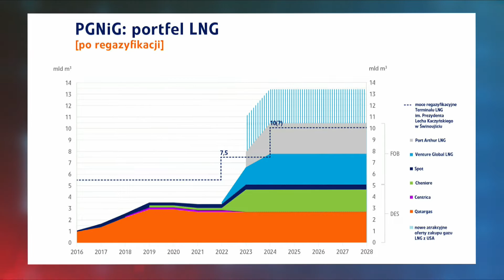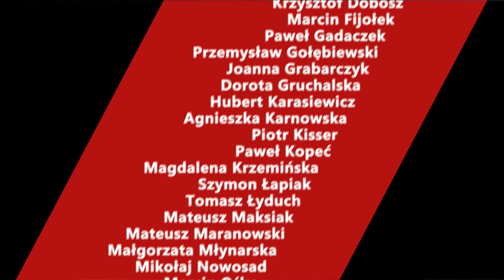WYWIAD GOSPODARCZY. Zapotrzebowanie Polski na gaz ziemny